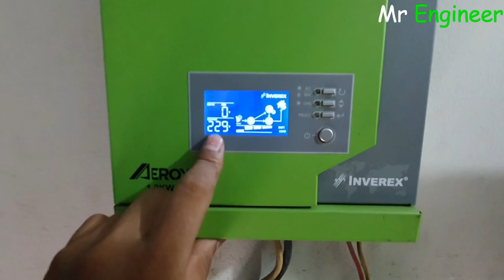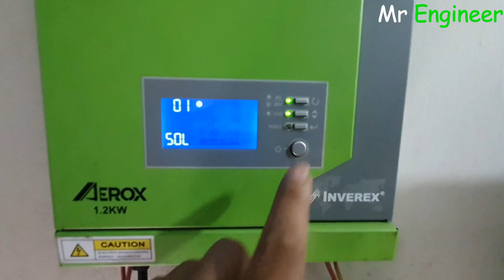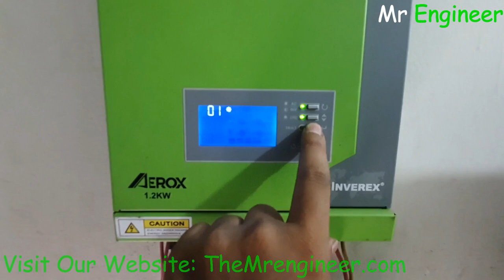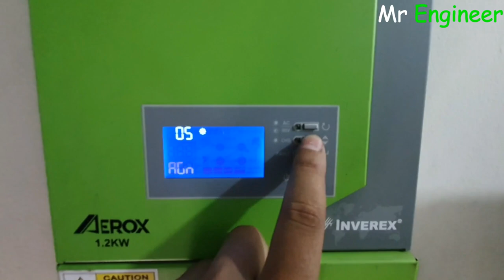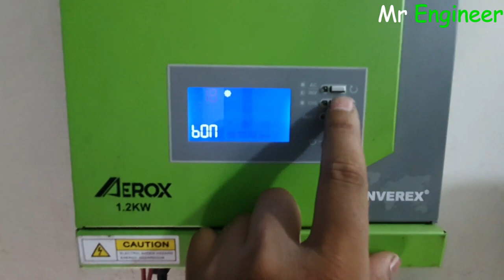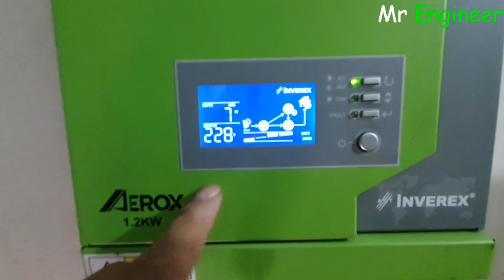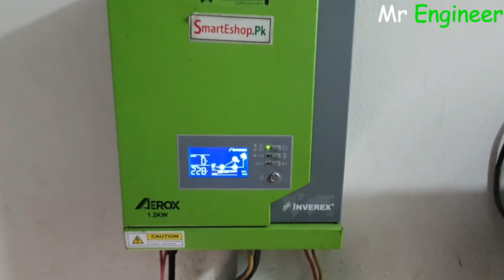Inverex 1.2KW Solar Inverter Setting In Urdu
Inverex 1.2KW Solar Inverter Setting In UrduIf You Want To Buy Electronics
Hi guys aaj ki is video may hum aap dosto ko btay gay k aap kis trah say apny inverex k 1.2kw solar inverter ki setting ko kar k us say maximum solar say power lay sakty hy,
umeed hy aapko aaj ki yeh video b pasand aay gi
Item Online In Pakistan Please Visit
SmartEshop.Pk      Trusted Website.

Buy Electronics Item From Our Daraz Store:
Azeem Electronics.
__/Contect Us\_
Solar Energy Inverter Manufacturers, Suppliers and Exporters
On/Off Grid Hybrid Solar Inverter | Must Power Limited
Solar power inverter - Off Grid Solar Hybrid Inverter